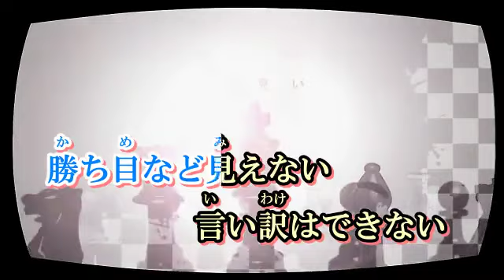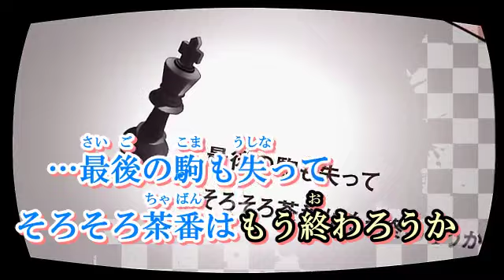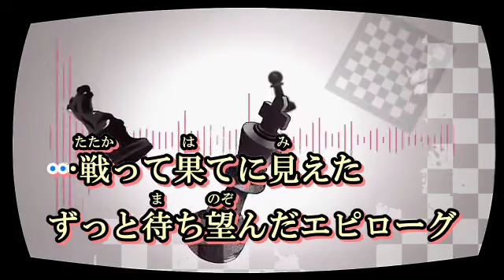【ニコカラ】チェックメイト《off vocal》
【ニコカラ】チェックメイト off vocal karaoke